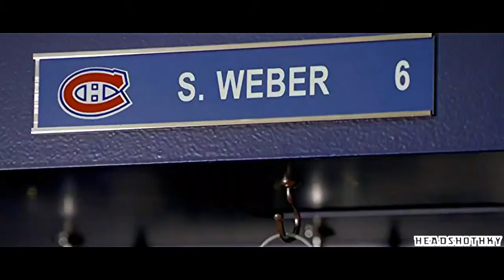Shea Weber Tribute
A tribute to Shea Weber